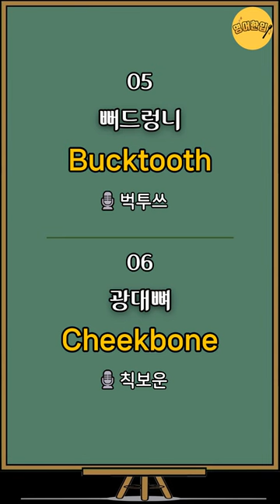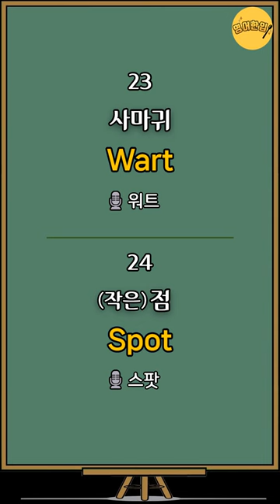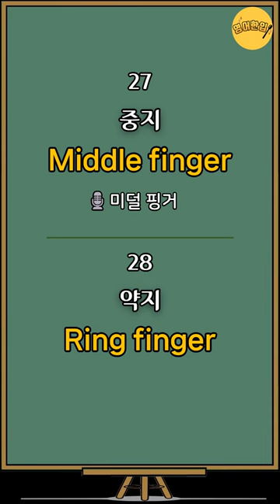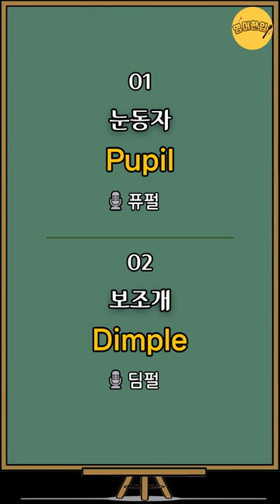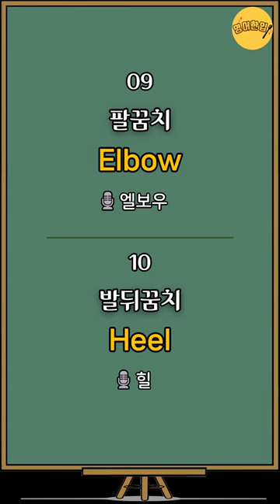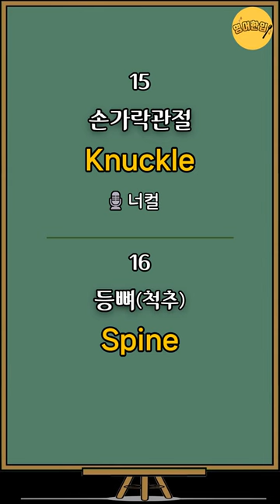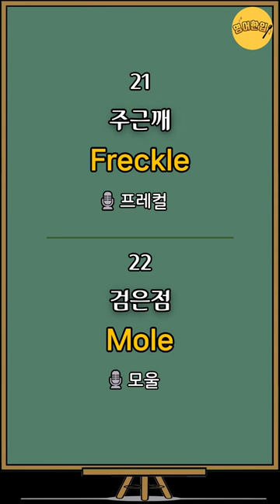[신체영어단어 #3] 눈동자Pupil｜신체부위 영어단어｜왕기초 영어단어장｜초간단 영어단어｜필수 영어단어｜생활영어단어｜영어공부｜영어듣기｜쉬운영어｜기초영어 단어장｜그냥 듣기만 하세요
⏪ 00:05 영상 처음으로 가기
🔁 14:57 영어만! 반복 듣기

💿 이번 영상은 신체부위 영어단어 30개를 준비했습니다.

눈동자 Pupil
보조개 Dimple
여드름 Pimple
관자놀이 Temple
뻐드렁니 Bucktooth
광대뼈 Cheekbone
팔 Arm
겨드랑이 Armpit
팔꿈치 Elbow
발뒤꿈치 Heel
다리 Leg
복사뼈(발목뼈) Anklebone
복부의/복근 Abdominal
주먹 Fist
손가락관절 Knuckle
등뼈,척추 Spine
무릎 Knee
무릎 Lap
주름(살) Wrinkle
턱수염 Beard
주근깨 Freckle
검은점 Mole
사마귀 Wart
(작은) 점 Spot
엄지 Big finger
검지 Index finger
중지 Middle finger
약지 Ring finger
소지(새끼손가락) Little finger
새끼발가락 Little toe